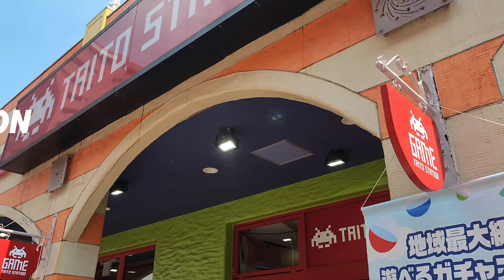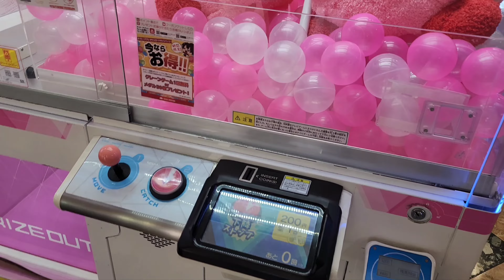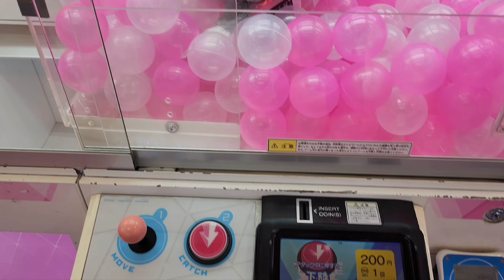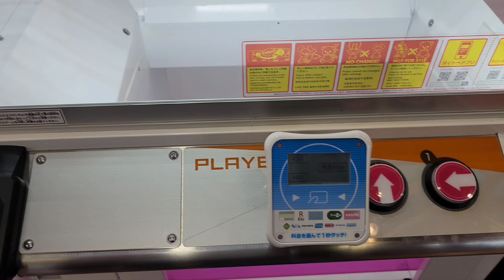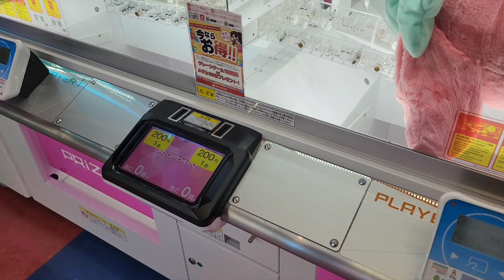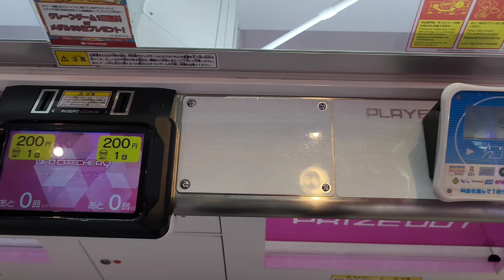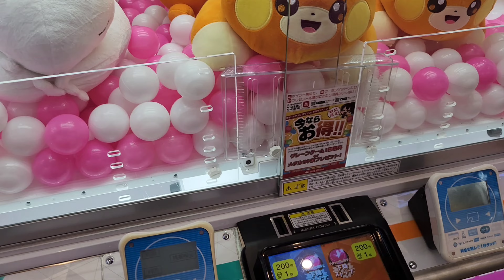~ Taito Game Station ! Tama Japan GameOnPassion 》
ISKEYL
All the Good Things in the World